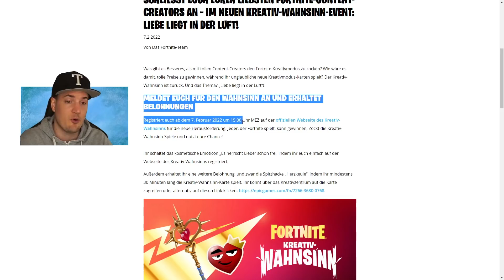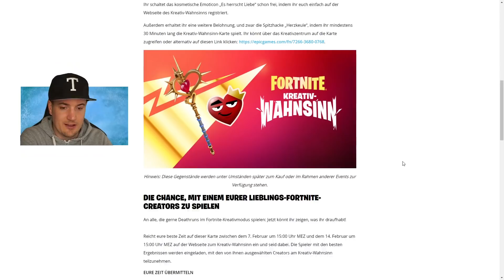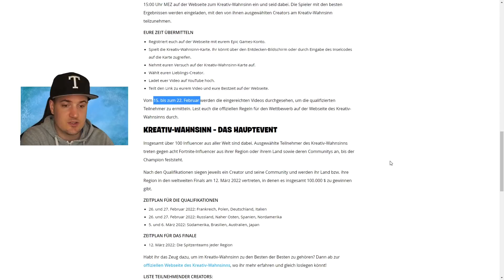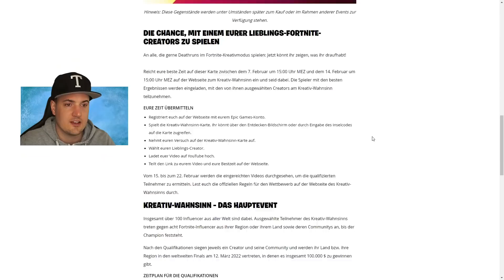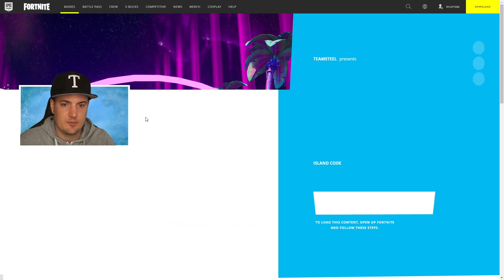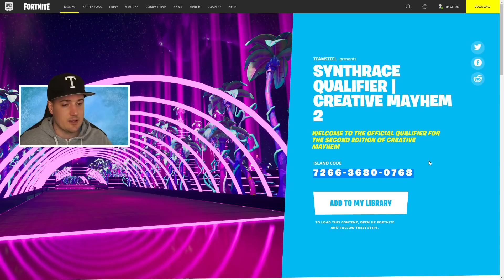Jetzt Gratis Items für ALLE abholen | Fortnite Kreativ Wahnsinn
Fortnite Battle Royale: Fortnite Kreativ-Wahnsinn jetzt Gratis Items für alle abholen Creative Mayhem Creator Event Deutsch Map Code